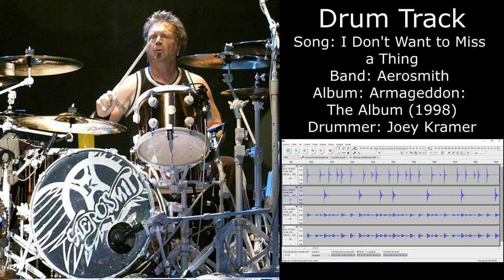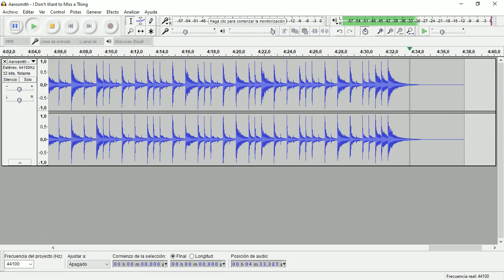I Don't Want to Miss a Thing (Aerosmith) • Drum Track